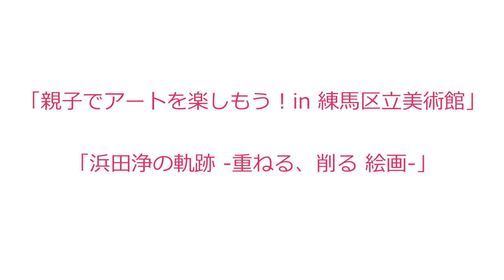親子でアートを楽しもう in 練馬区立美術館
■関連記事
Tokyo Art Beat初の試みとなる親子向けのワークショップを開催しました。

■Tokyo Art Beat
2004年にスタートした、日本と世界のアートシーンを伝えるバイリンガルメディアです。
Web、アプリで展覧会や美術館情報、アーティストのインタビューなどを日々更新中です。

■About US
Launched in 2004, Tokyo Art Beat is a bilingual media providing information on the art scene in Japan and around the world. The website and app are updated daily with information about exhibitions, museums, interviews with artists, and more.